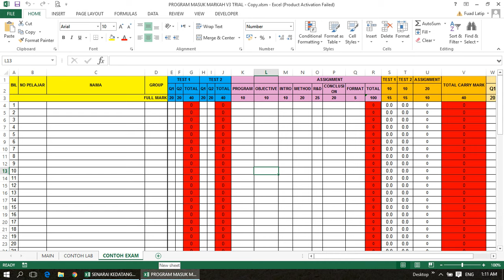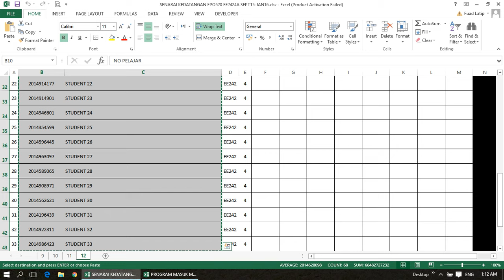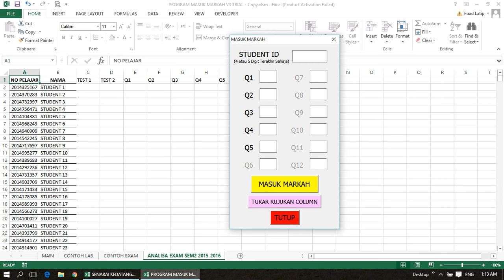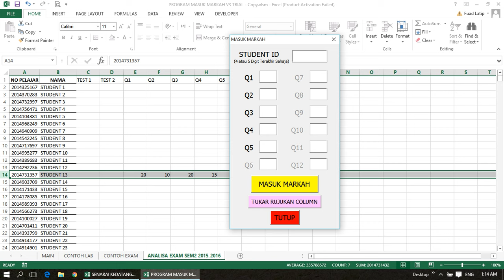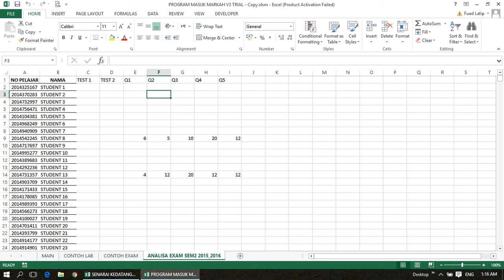PROGRAM MASUK MARKAH V3: FUAD LATIP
Program ini sangat mudah untuk memindahkan markah daripada hardcopy kepada softcopy. Untuk V4 sebanyak 24 soalan boleh dimasukkan serentak

Pembetulan: Analisa Exam Sem1 2015_2016